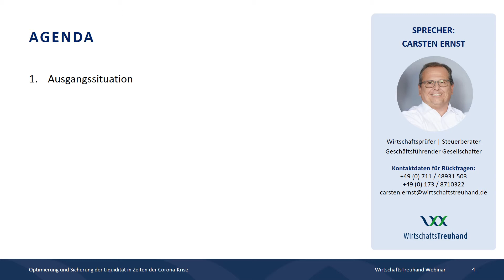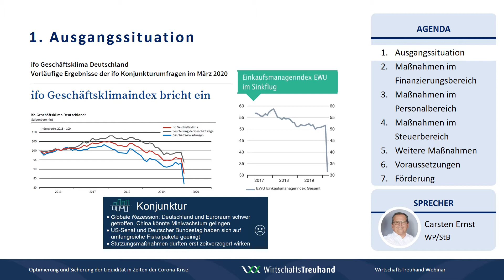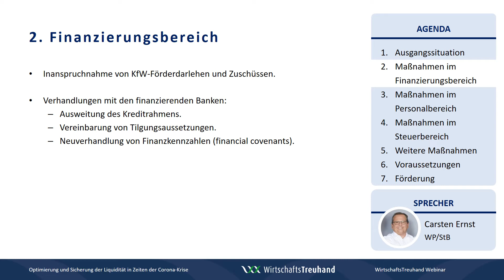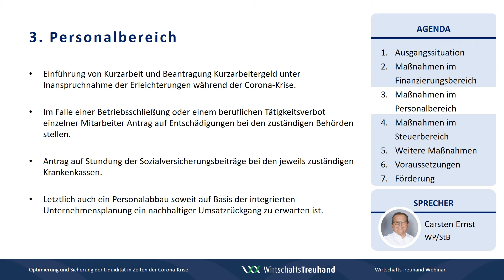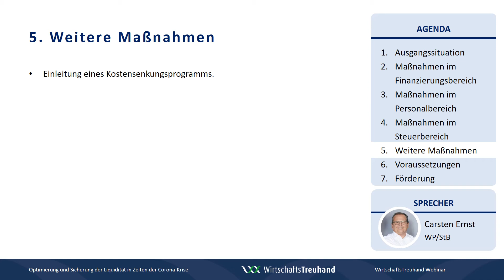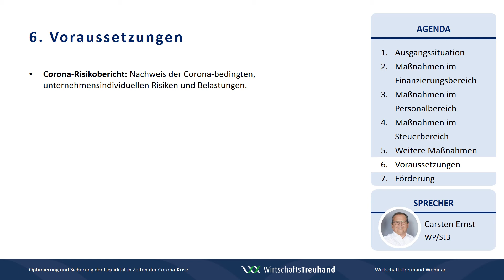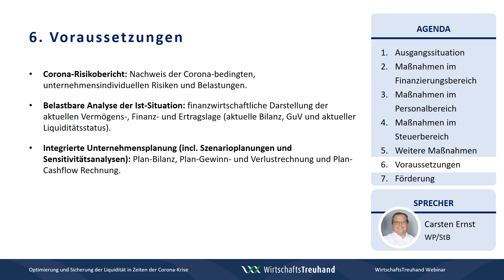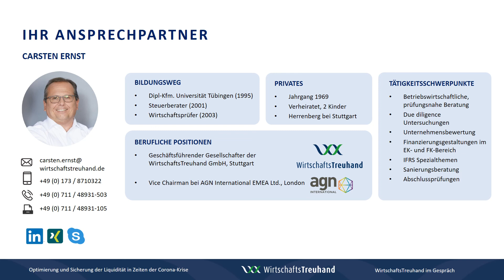Optimierung und Sicherung der Liquidität in der Corona-Krise | Webinar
Wie kann die Liquidität in Zeiten der Corona-Krise optimiert und gesichert werden? Wir stellen Ihnen unter anderem Maßnahmen im Finanzierungs-, Personal-, und Steuerbereich vor. Auch die Voraussetzungen hierfür werden erklärt.

Sprecher: Carsten Ernst, Wirtschaftsprüfer | Steuerberater, Geschäftsführender Gesellschafter der WirtschaftsTreuhand GmbH

Die WirtschaftsTreuhand ist eine der erfahrensten Wirtschaftsprüfungs- und Steuerberatungsgesellschaften im süddeutschen Raum. Seit rund acht Jahrzehnten unterstützen wir Unternehmer und Unternehmen in den Bereichen Wirtschaftsprüfung, Steuerberatung, Rechtsberatung, betriebswirtschaftlicher Beratung sowie IT-Beratung.

In unseren Webinaren informieren wir Sie über aktuelle Themen aus den Bereichen Steuern, Recht, Bilanzierung und IT. Unser Anspruch ist es, Ihnen in unsicheren Zeiten Orientierung und Sicherheit zu geben.

▬ Corona-News ▬▬▬▬▬▬▬▬▬▬▬▬
Blog der WirtschaftsTreuhand GmbH mit aktuellen Informationen zu den Auswirkungen des Coronavirus